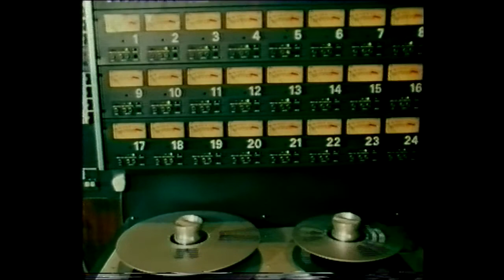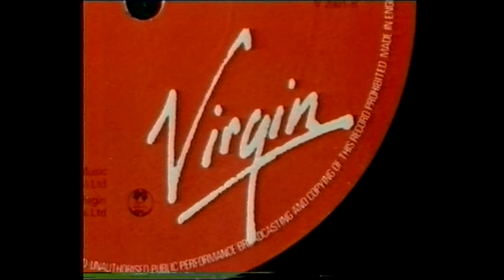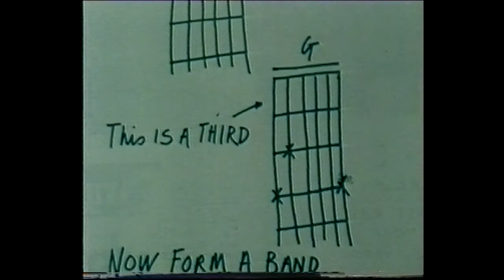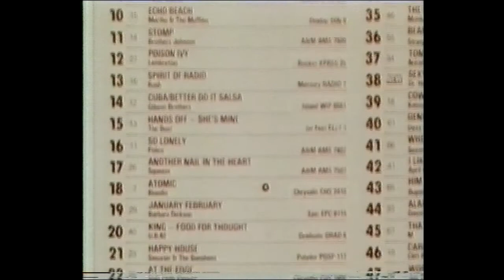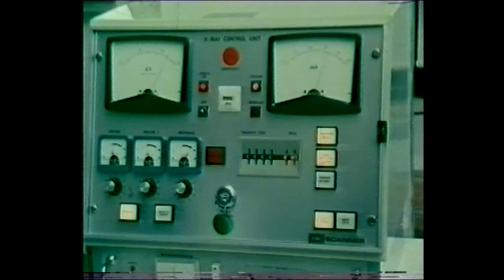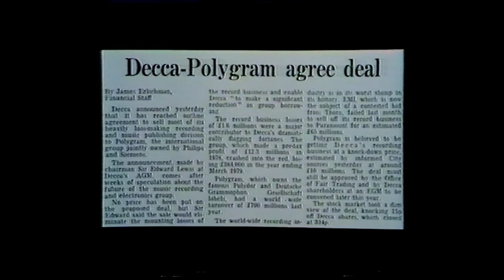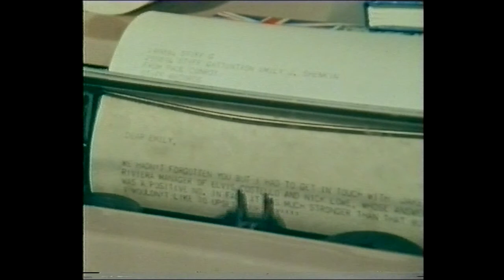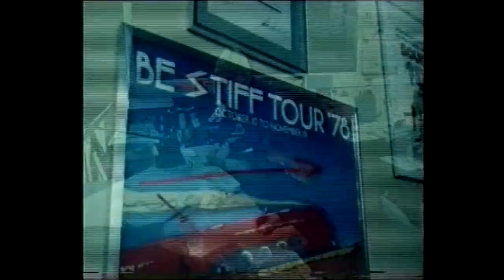LWT - The London Programme, Pop Music Industry 11.04.80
Rare Music Documentary Starts In The 60's But Has Some Footage Of Stiff, Rough Trade & Delta 5.
**From The Collection Of Hans Kesteloo**